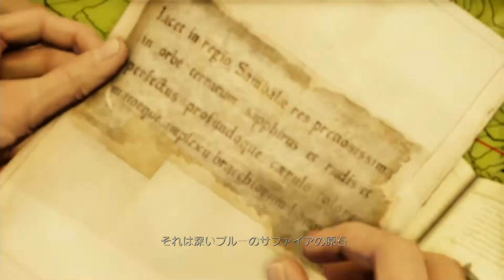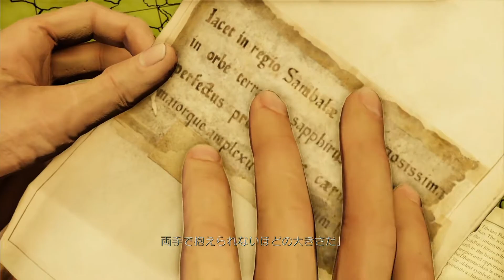【黄金刀と消えた船団】アンチャーテッドコレクションで大冒険してみた #3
2009年10月15日にソニー・インタラクティブエンタテインメントから発売されたアクションアドベンチャーゲーム!!
前作から冒険の舞台が変わり、また新たな物語が!!
そして、今回も2015年10月8日で発売されたPS4のアンチャーテッド コレクションで過去作に触れて楽しんでいきたいと思ってます!!

毎週・月・火の21時に続きが配信!!

アンチャーテッド 黄金刀と消えた船団 実況リスト【毎週月・火 21時更新】